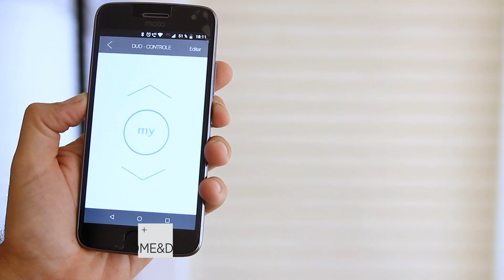Home & Design. Diseños de cortinas. Toldos y ambientaciones con Arte Interior.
Fuimos a ARTE INTERIOR para conocer toda su linea de cortinas, toldos y ambientaciones para el hogar.